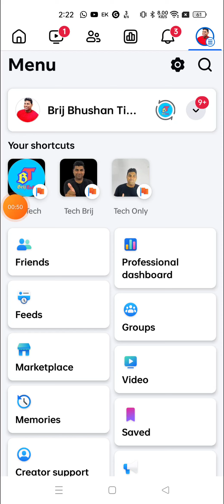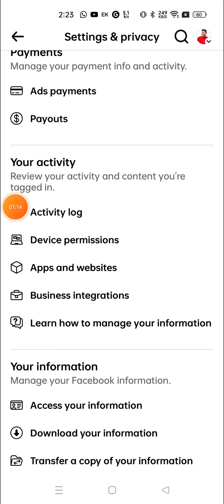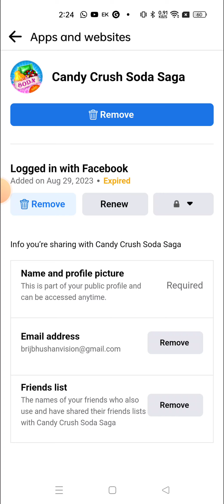how to remove Link App with Facebook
link app ko remove kaise karen Facebook se
how to remove link as with Facebook
how to remove apps with Facebook
Facebook per Jude hue app ko kaise remove Karen,